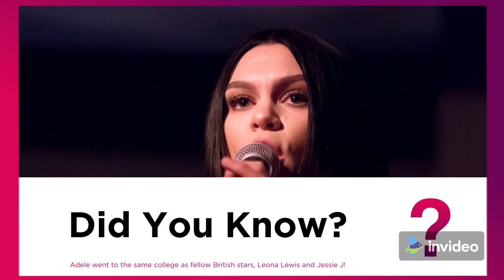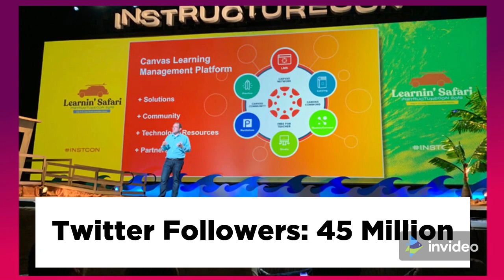Most Popular & Trending Celebrities of 2021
Here’s your one-stop guide of the most popular celebrities of 2021 and their stories and achievements that have helped them steal the spotlight thus far (in no particular order)…
Whether it was Kim Kardashian who broke the internet or Justin Bieber who grabbed the headlines, there’s been a handful of trending celebrities in 2021. Twitter exploded as stars feuded while failed relationships sent news stories spiraling around the world.